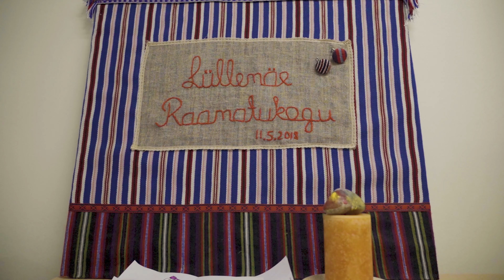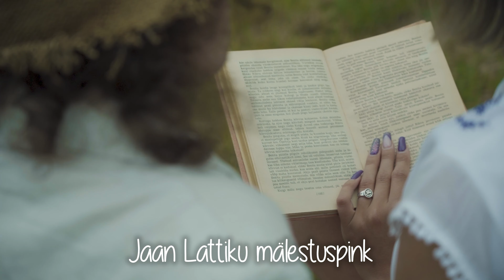Nipernaadi seiklused Valga vallas KARULA